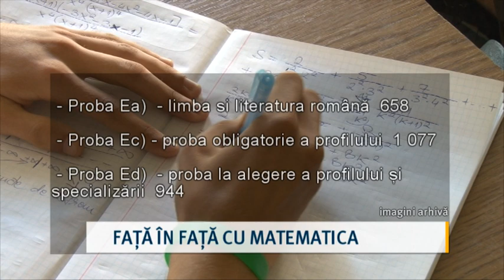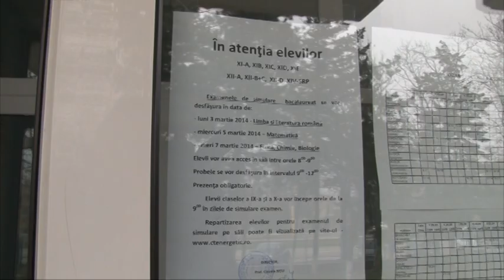Față în față cu matematica